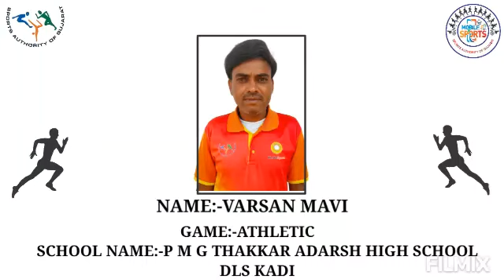Athletics: Fitness Exercise at Home